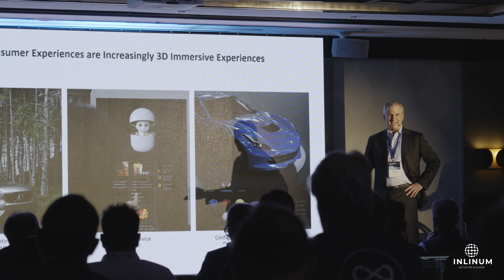ICA Summit 2023 | Mario De Felice | Jaguar Land Rover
Mario De Felice, Head of Software Architecture of Jaguar Land Rover talks about his experience at the ICA Summit 2023.

👉 About ICA Summit 2023

On the 15-16th of May 2023, InLinum featured a 3rd year two-day conference ICA Summit 2023 bringing together more than 170 automotive experts and representatives of car manufacturers, suppliers, and industry start-ups from all around the world on one stage to discuss the automotive industry's autonomous and connected future.

What: ICA Summit 2023
When: 15-16th May 2023
Where? Steigenberger Hotel Bad Homburg, Frankfurt, Germany